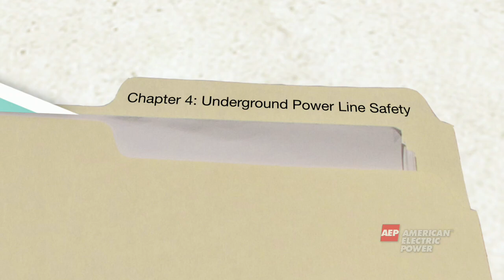Live Wire Dangers Chapter 4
Underground power line safety